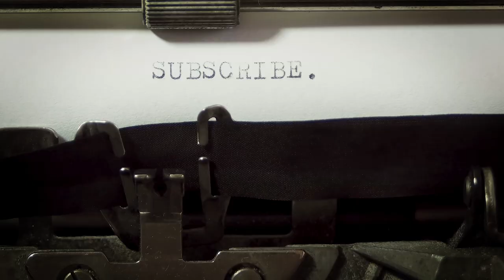Aszlányi Károly: Nem félünk a farkastól (Hangoskönyv)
"Mr. Fogg arcán valósággal kéjes öröm terjengett erre az elképzelésre. Titokban abban reménykedett, hogyha Don Gomez elvenné Fennyt, az a lány kicsikarná tőle, hogy visszavonja a vérbosszút, - és akkor ő maga is, netán... esetleg... pofonvághatná Don Gomezt, vagy ilyesmi. De a spanyol nem mutatott semmi hajlandóságot Fenny irányában."

Tartalom

Tyukszem és vérbosszú - Mire kötelez a nemesség - A Polyhymnia fedélzete
Képek Don Fumayos múltjából - Mi a különbség a spanyol és a korzikai vérbosszú között
Don Gomez szerelme
Halálfélelem - Utolsó kisérletek - Minden csődöt mond
Utazás a becsület körül
Sam Robbing és Fia
Bikaviadal - A farkas fél a báránytól - Már Wetterton úr se fél a farkastól
Culverston piedesztálra emeli egyetlen spanyolját
Végrendelet - Culverston nagy napjai
Vendégjog - Különös küzdelem - Robbingékkal senki sem törődik
Az elveszett gyermek - A kiábrándító valóság - Nem mind spanyol, ami fénylik
Fogg magára talál

Nem félünk a farkastól : Regény / Aszlányi Károly

kisregény ; magyar

Készült az ISZT támogatásával.

eredeti kiadvány: Nem félünk a farkastól : regény / Aszlányi Károly
[Budapest] : Világvárosi Regények Kiadóváll., [1934]
(Világvárosi regények ; 146.)

CC licensz: Nevezd meg! - Így add tovább!